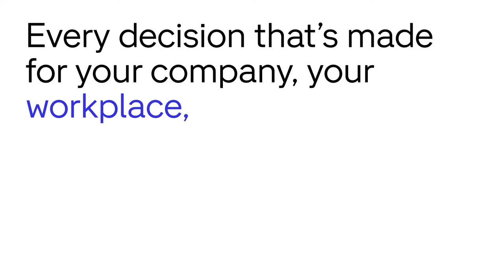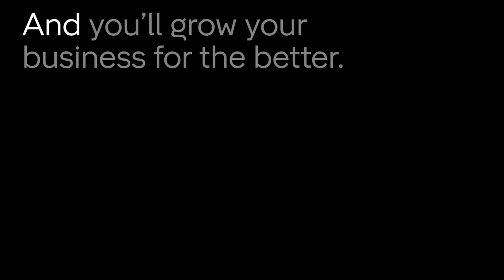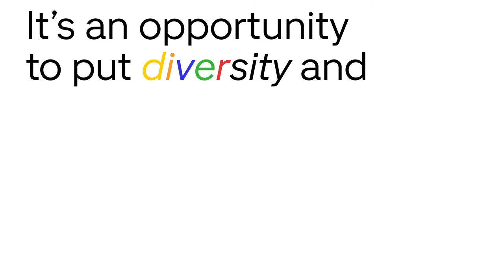'Different IS normal' - inclusive innovation and design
What does DEI mean to you and your business? How do you take action on inclusion in your workplace?

This is a short intro to the topic of inclusive innovation and design from Designit's perspective.